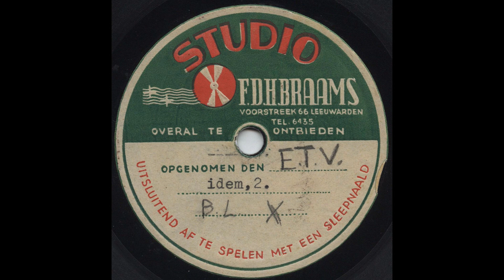Pianospel in kader van Bondsoefening KNGV (78-toeren lakplaat, dec. 1947)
10 Inch 78-toeren aluminium lakplaat, label Studio F.D.H. Braams Leeuwarden, daterend van december 1947 met pianospel door een onbekende pianist in kader van een Bondsoefening van het Koninklijk Nederlands Gymnastiek Verbond (KNGV). Aanvullende gegevens zijn welkom!
Opnamen zijn door mij gerestaureerd om tot en beter resultaat te kunnen komen.

00:00 Kant 1
03:40 Kant 2
06:15 Tot slot wordt het thema van het Gymnastenlied gespeeld

De KNGV werd opgericht in 1868, sinds 18 juli 1919 Koninklijk, en had als doelstelling gymnastiek te bevorderen en daardoor de volkskracht naar lichaam en geest te verhogen en te veredelen. De vereniging is tweede helft jaren ’90 gefuseerd.

Studio FDH Braams, zie het label op de plaat, was sinds 15 september 1938 gevestigd aan de Voorstreek 66 in Leeuwarden. Daarvoor waren ze gevestigd aan de Ferd. Bolstraat 32 te Huizum. Ze verkochten o.a. radiotoestellen. Eind 1964 werd de zaak gefuseerd en heette NV Fritéko, oftewel de Friese Technische Kombinatie en was ontstaan uit de zaken van Braams, Span en Vaartjes. Dit hield tot 1968 stand.

Delpher (aangaande filiaal Braams Leeuwarden):
  Leeuwarder nieuwsblad van 24 september 1938

NB.: Indien u van mening bent dat, ondanks mijn inspanningen, op deze opname auteursrecht zou berusten, verzoek ik u contact met mij te zoeken!